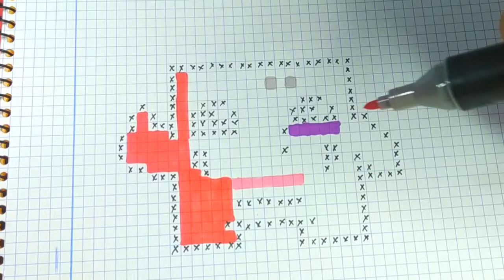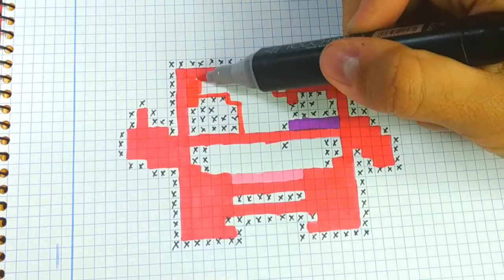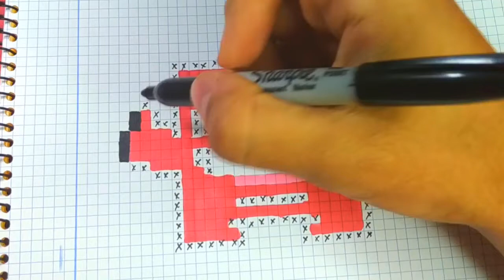Como Dibujar a SUPER MEAT BOY | Pixel Art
Móvil con el que grabo (si, grabo con el móvil): Xiaomi Redmi Note 5